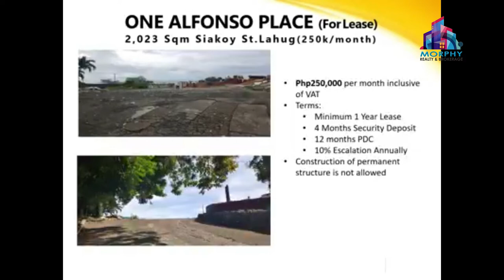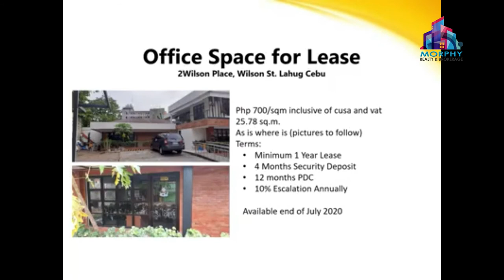Gothong Souther Properties for Lease Sale BY Gothong Southern Properties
For further inquiries and site viewing, please call us.

Vj Pestano
Real Estate BrokerPRC # 0032238
HLURB # 03555
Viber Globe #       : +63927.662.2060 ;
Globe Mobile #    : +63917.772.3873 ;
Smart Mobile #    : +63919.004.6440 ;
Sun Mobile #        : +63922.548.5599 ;